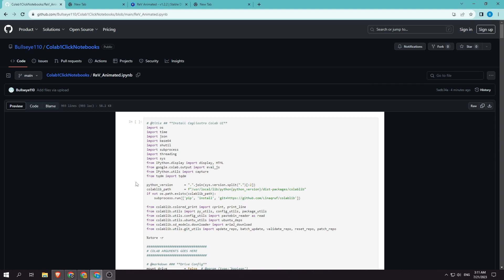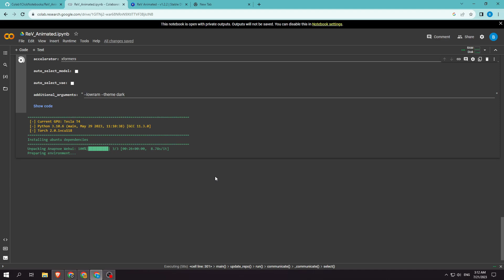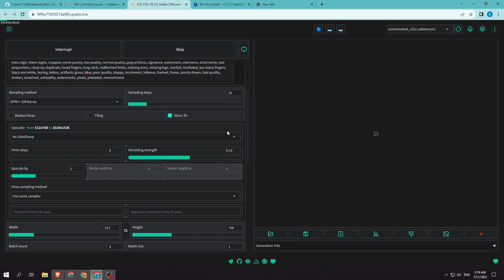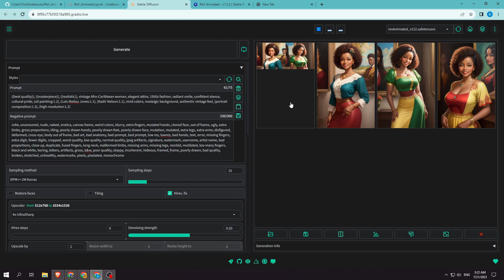ReV Animated Model One Click Google Colab Notebook - Run Stable Diffusion on Low-end PC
Hello and welcome to my newest Stable Diffusion tutorial!

Today I will show you how to run Stable Diffusion for free on low-end computers or on computers with AMD GPUs.